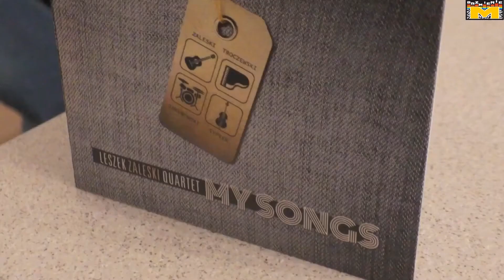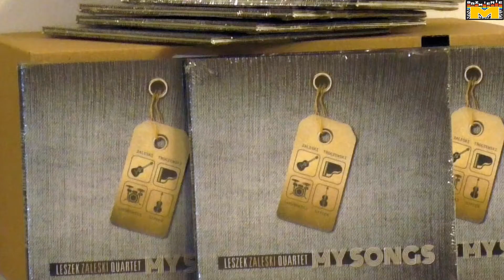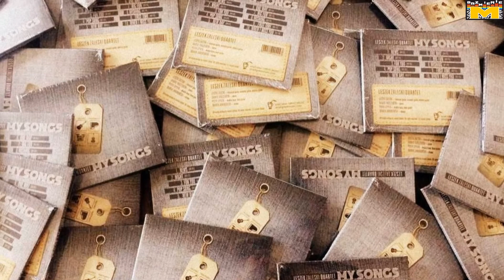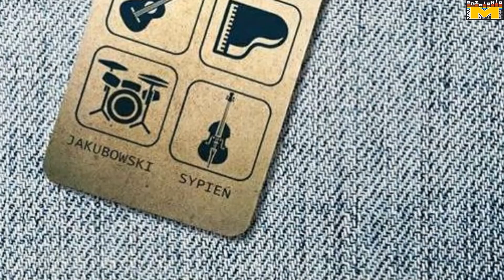Leszek Zaleski Quartet oficjalny wywiad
Oficjalny wywiad z Leszkiem Zaleskim, liderem formacji Leszek Zaleski Quartet promujący debiutancką płytę "My Songs".
Dolnośląski Portal Kulturalny Brzmienie M, Wrocław  2017